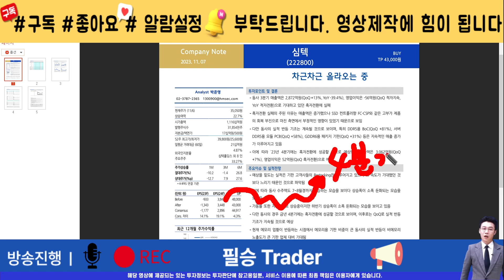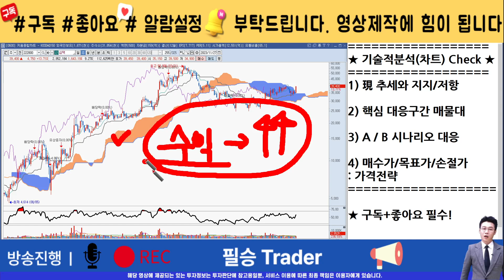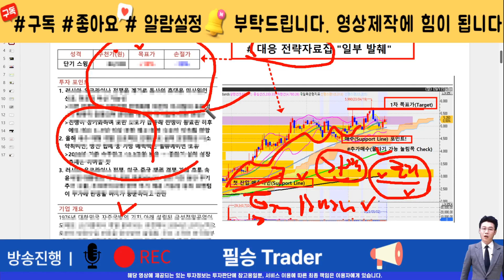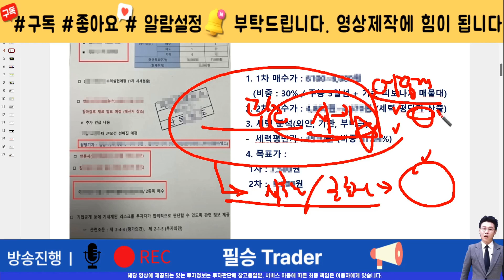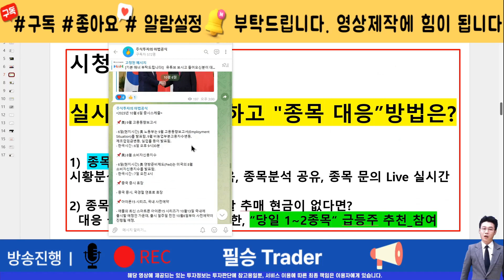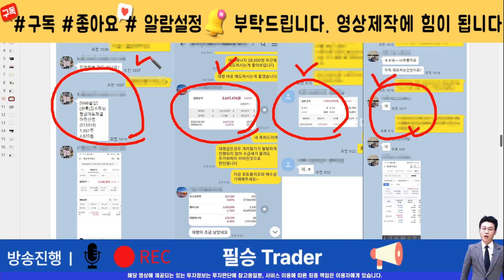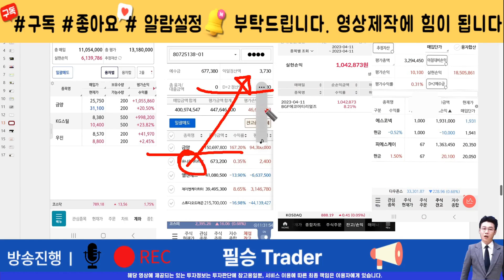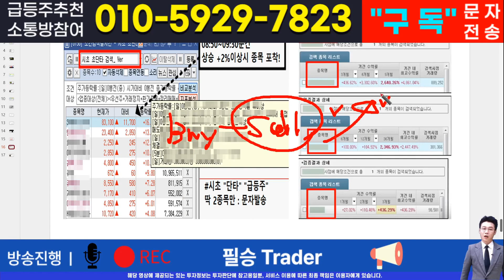[매매전략]심텍투자자라면 반드시 필수 시청! 핵심 매매전략! 이 영상하나로 인생이 바뀝니다.